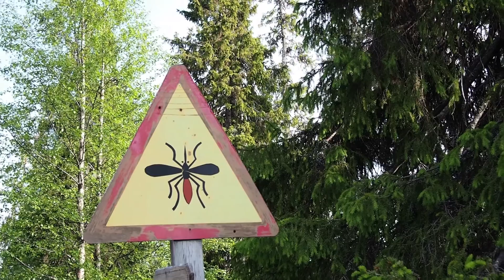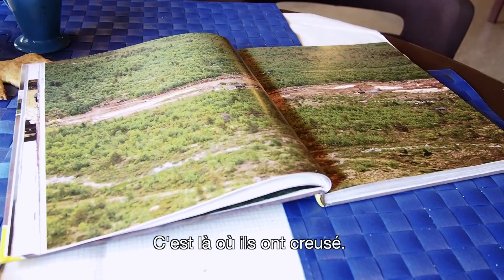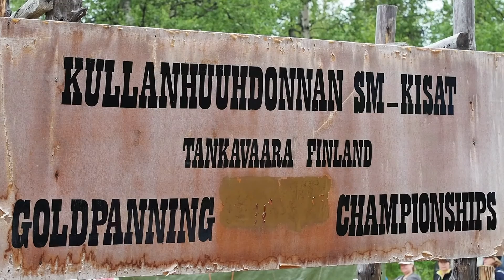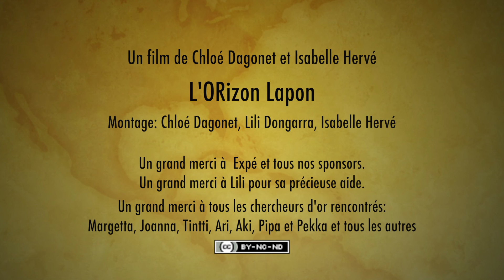BE2015 | L'ORizon lapon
Deux voyageuses relèvent le défi d’une expédition en pack-raft et en trekking à travers le parc national du Lemmenjoki. Au fil de l’eau et à travers les grands espaces, avec leurs modes de déplacement lents, elles vont à la rencontre de la population locale, clairsemée, et notamment des chercheurs d’or. Vont-elles gagner au grand concours annuel de chercheurs d’or, malgré l’abondance des bières locales ?
Un film d'Isabelle Hervé et Cloé Dagonet, Paris.